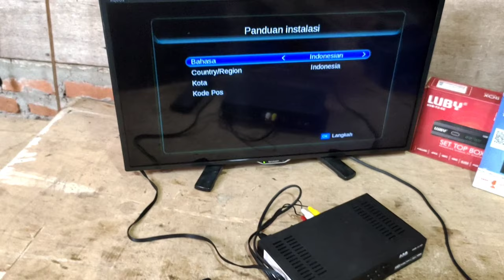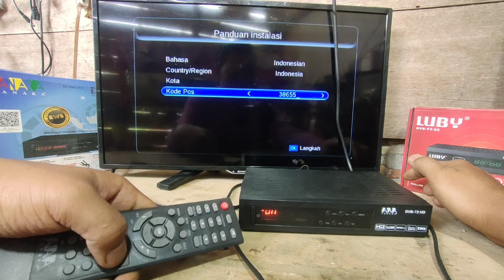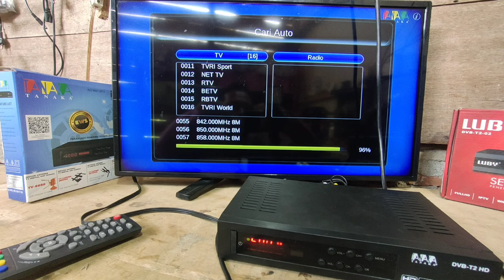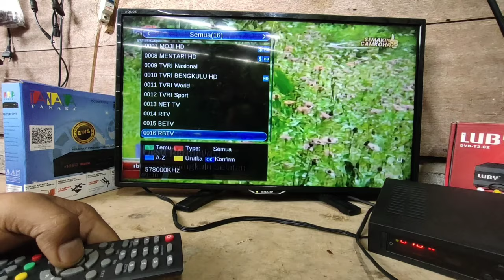cara pasang set top box ke tv led sharp 24 inch